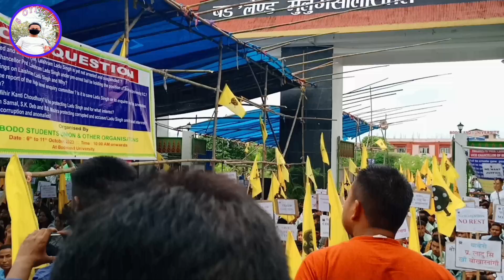Laishram Ladu singh खौ बोखारनांगौनि 5 गन्टा धर्ना